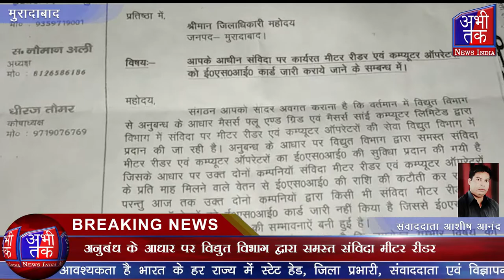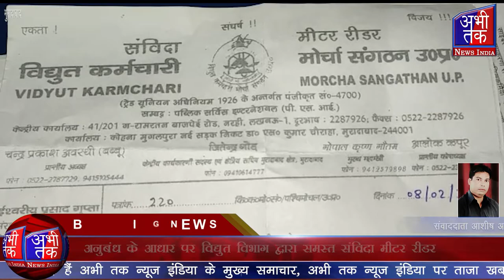मीटर रीडर एवं कंप्यूटर ऑपरेटर को ईएसआई कार्ड जारी ना करने के संबंध में | Abhi Tak News